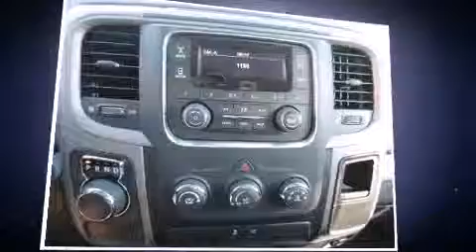2014 Ram 1500 Tradesman/Express in Bryan, TX 77802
Bryan Chrysler Jeep Dodge

Treat yourself to a test drive in the 2014 Ram 1500. Smooth gearshifts are achieved thanks to the powerful 8 cylinder engine, providing a spirited, yet composed ride and drive. This model accommodates 6 passengers comfortably, and provides features such as: a rear step bumper, a front bench seat, tilt steering wheel, power windows, a trailer hitch, a bedliner, and more. Audio features include an AM/FM radio, and 6 well positioned speakers. Safety equipment has been integrated throughout, including: dual front impact airbags with occupant sensing airbag, front SIDE impact airbags, traction control, brake assist, a panic alarm, and 4 wheel disc brakes with ABS. With electronic stability control supplementing mechanical systems, you'll maintain precise command of the roadway. Our sales reps are knowledgeable and professional. They'll work with you to find the right vehicle at a price you can afford. Please don't hesitate to give us a call.